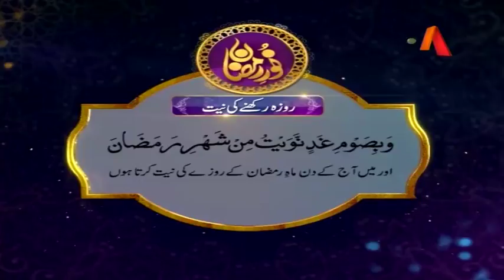Noor e Ramazan | Sehar Transmission | Farhan Ali, Qasim Ali , Farah | Part 3 | 29 May 2018| ATV